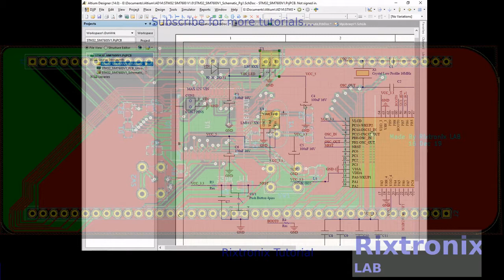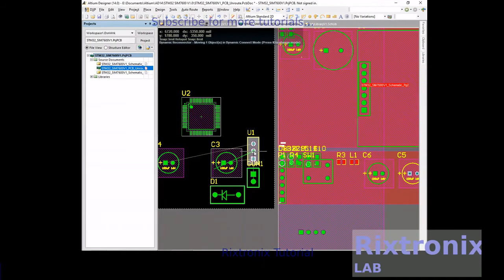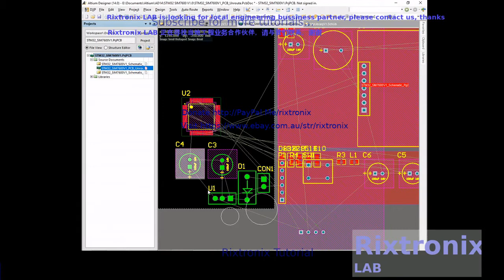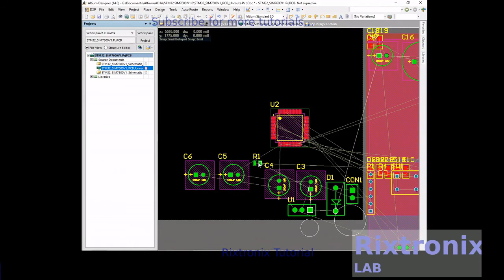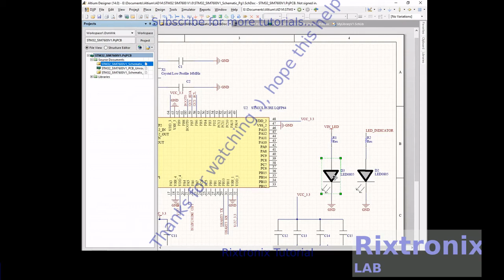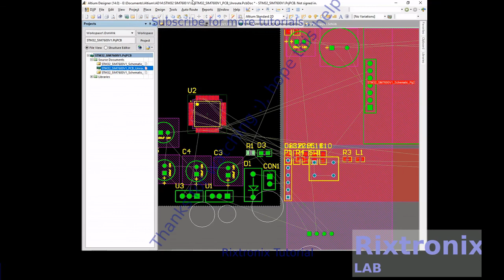Tutorial altium anti theft device for vehicle stm32 gps gsm part 11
7812 Regulator Chip 12V TO-220

7805 5V Voltage Regulator 10 Pieces

3D Printer LCD Module 20x4 1Pc

3D Printer Melzi 2.0 1284P Mainboard PR Usa 1Pcs

1N5822 Diode 10pcs 3A 40V Fast Recovery Schottky diode

3D Printed Look Keo Cleat Thicker Hook Areas 1pair, I've tested for more than 1 year ride